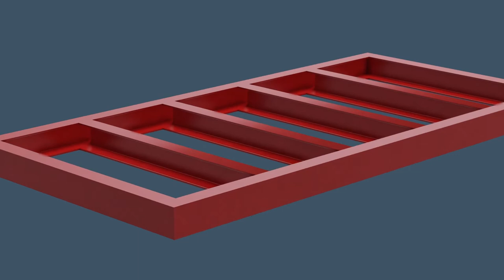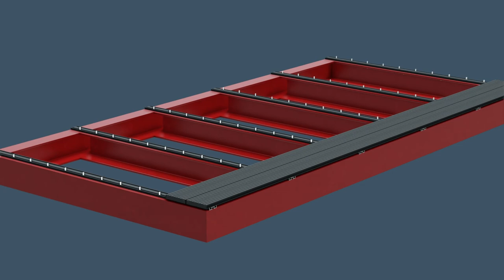Steel balcony using Junior Board and Triple Bolt Channel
The AliDeck System of Aluminium Decking and Balcony Components is a one-stop, off-the-shelf solution for steel balcony manufacturers, construction and fabrication in the UK and Ireland. Our large range of aluminium decking boards, joists, and pedestals can accommodate all possible steel balcony configurations. The addition of the AliDeck Balcony Drainage System can deliver compliance with Building Control and BS8579:2020 requirements for balcony drainage.